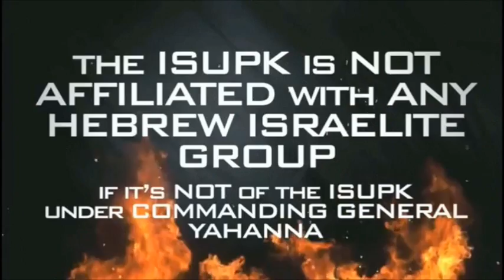BLACK MOTHERS NEED A DAY OF CORRECTION INSTEAD OF A DAY OF BEING WORSHIPED - ISUPK